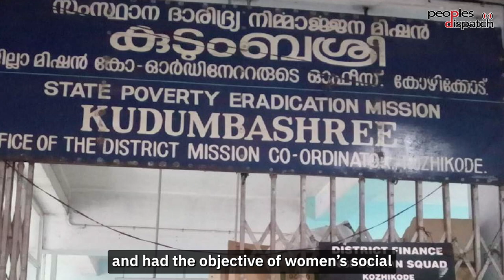Kerala’s Kudumbashree: A model to emancipate women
25 years ago, in May 1998, the Left Democratic Front government of the Indian state of Kerala started the Kudumbashree program as part of the State Poverty Eradication Mission. The program aimed to socially and financially emancipate women by providing them employment opportunities and space to enter decision making bodies. Today, 25 years on, the program has been a massive success with a notable rise in women's presence in legislative bodies, as well as a large number of women working in various micro enterprises and agricultural projects. TN Seema, a former member of parliament from the Communist Party of India (Marxist) talks about the journey of the program and where it stands today.